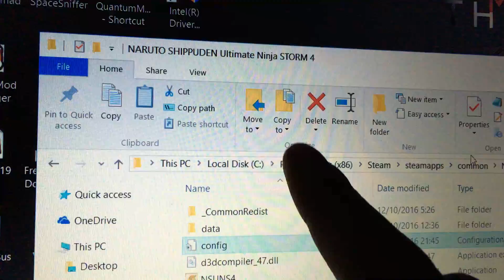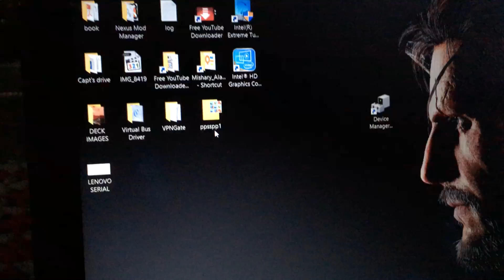How to fix Naruto Ultimate Storm 4 black/white screen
Fixing Naruto Shippuden: Ultimate Ninja Storm 4 on PC fitted with 2 GPUs (Intel+Nvidia) , simply by editing config.ini file
"windowed=1" to "windowed=0" without quotation :)